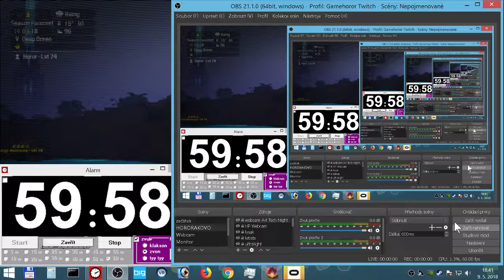PixARK 214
PixARK